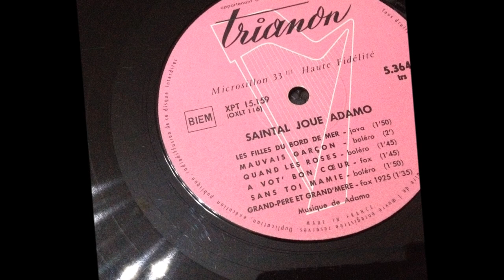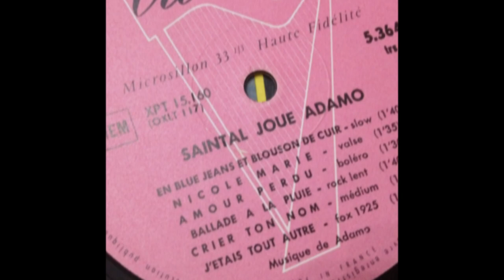OSCAR SAINTAL , En Blue Jeans Et Blouson D'Cuir